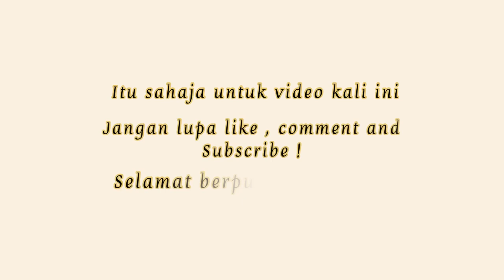Ramadhan vlog !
If anyone has any suggestions as to what kind of video’s you’d like to see from me, please comment in the comment section below :) Thankyou!